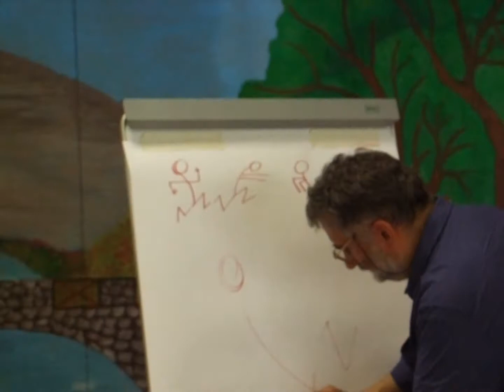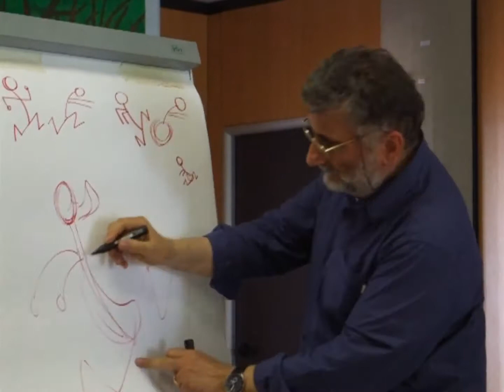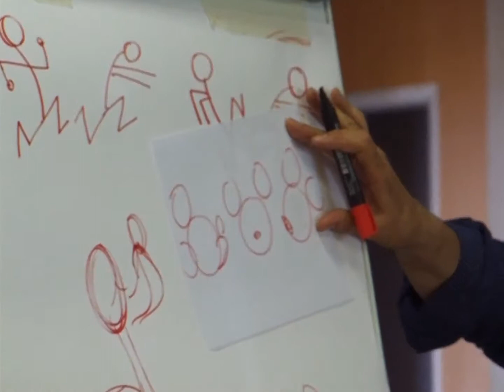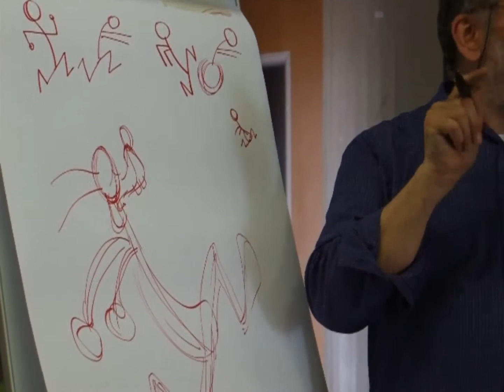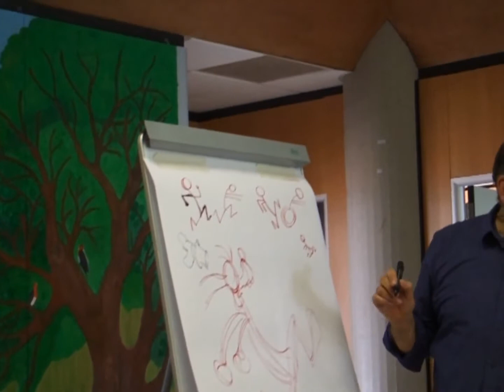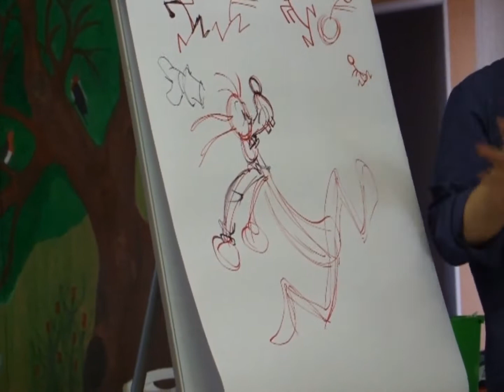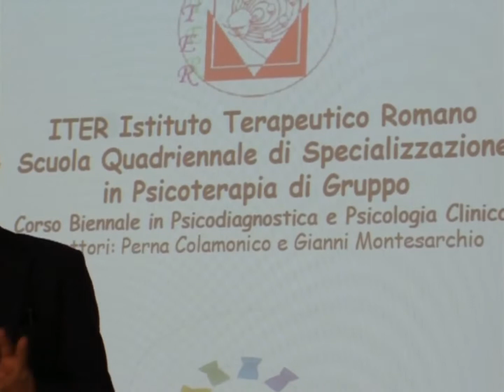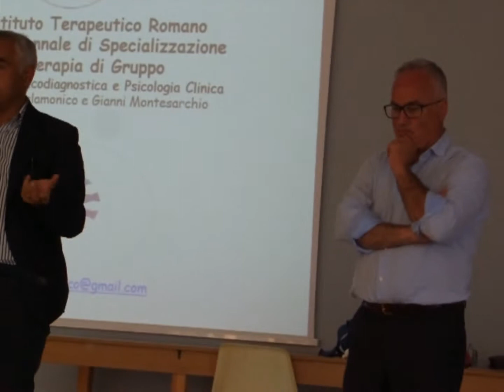CAMPODIMELE(LT) premiati nel festival FIABA